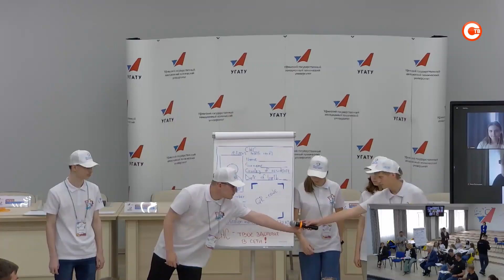Школьница Карина Ищук стала победительницей международной олимпиады по стандартизации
Севастопольская лицеистка Карина Ищук стала победительницей международной олимпиады по стандартизации. Отборочный этап состоялся в Уфе. По итогам турнира была сформирована команда, девушка возглавила её. Победители представят Россию на Международном турнире стандартов в Южной Корее.